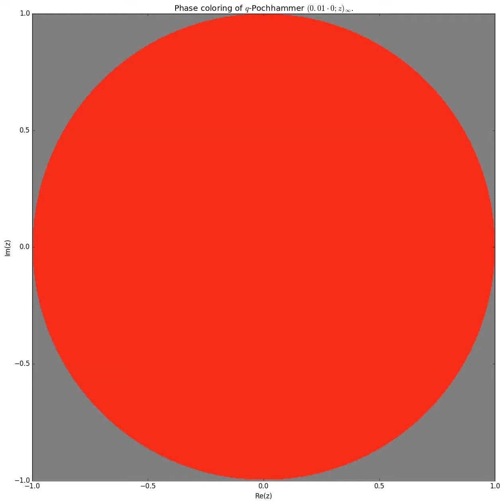phase coloring of qpochhammer(0.01k;z)_∞ for k=0 to k=384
the sudden jump at k=100 occurs because qpochhammer(1,z)_∞ is identically zero